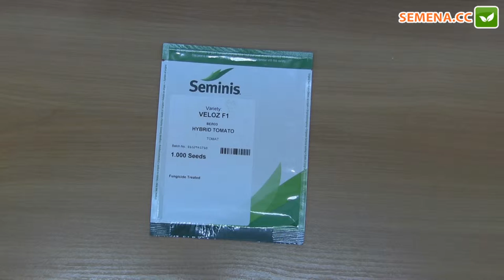Велоз F1 томат (Seminis) антифейк